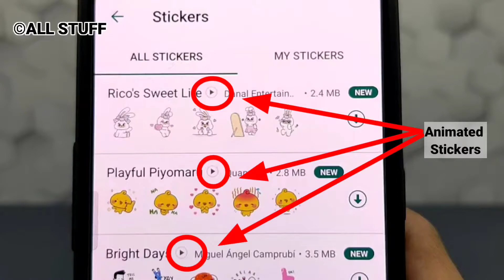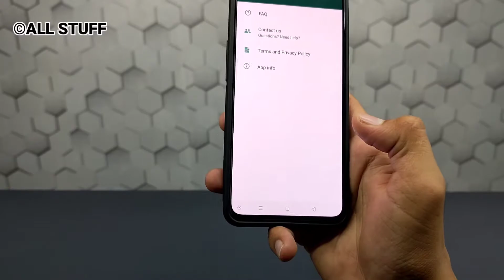New WhatsApp Update | AllStuff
How to send WhatsApp animated stickers

Recently, WhatsApp Release four new animated stickers.